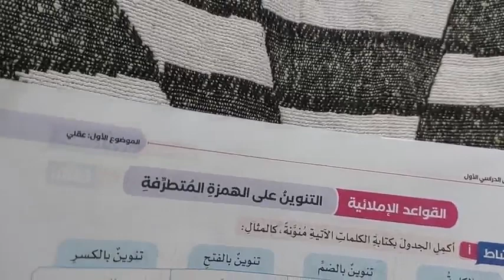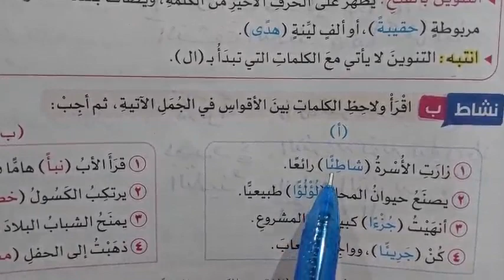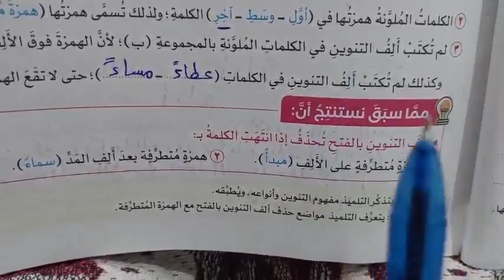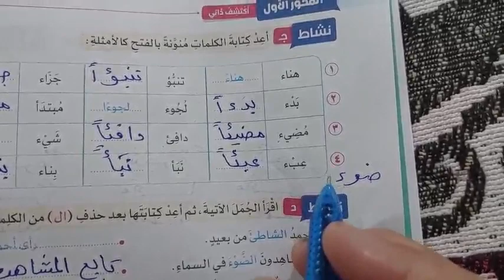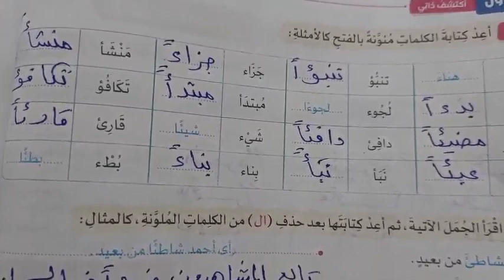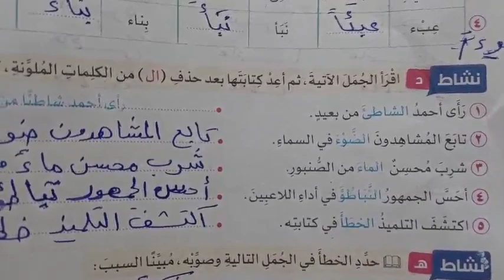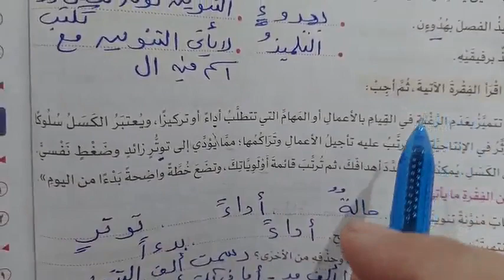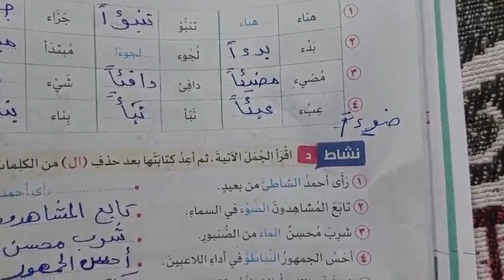حل صفحة 40/39كناب سلاح التلميذ وشرح قاعدة التنوين على الهمزة المتطرفة لغة عربية للصف السادس ترم اول.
شرح قاعدة الهمزة المتطرفة للصف السادس الابتدائي الترم الاول المنهج الجديد
لغة عربية للصف السادس الابتدائي الترم الاول المنهج الجديد
شرح قواعداملائية
كتاب سلاح التلميذ صفحة 40/39